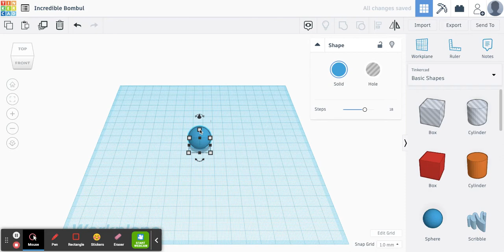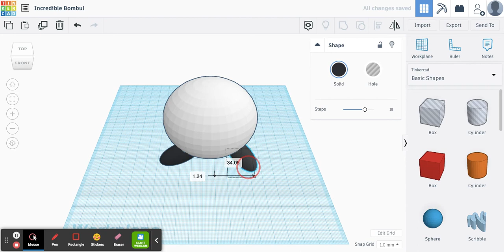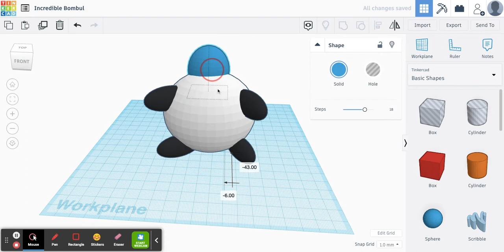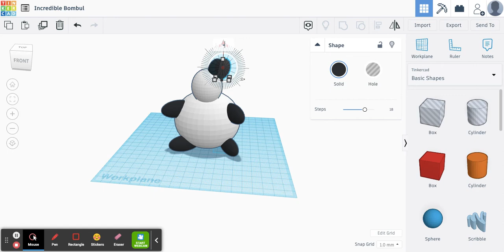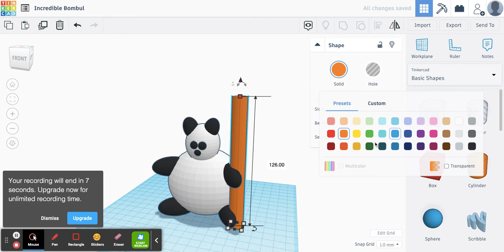Tinkercad Panda Instructions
This is a video tutorial of how I make a simple panda bear in Tinkercad using only spheres.

Copyright @ [Tim Knorr, 2021]. Any illegal reproduction of this content in any form will result in immediate action against the person concerned.